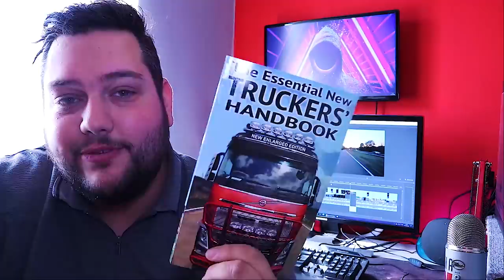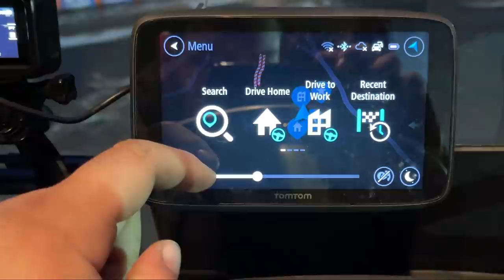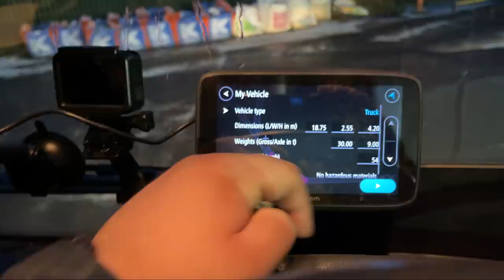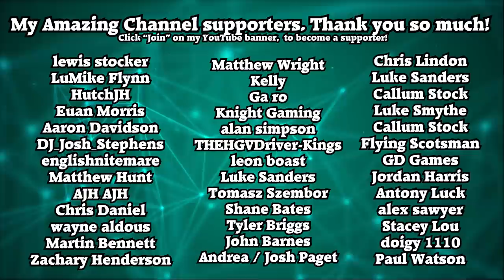It Kinda Snowed & I Picked Up a Fan!